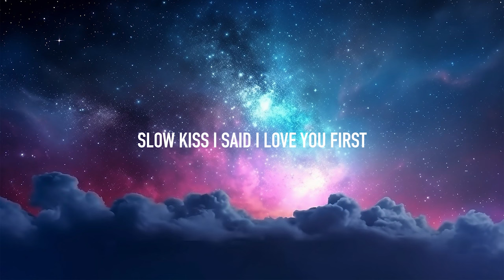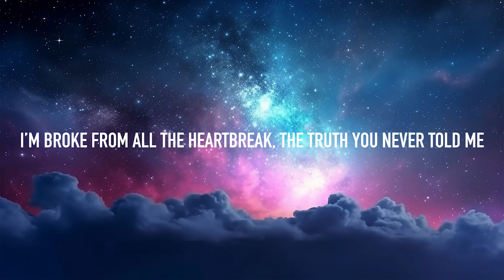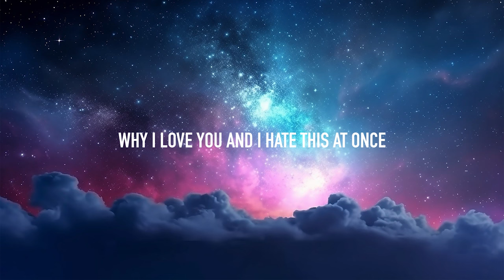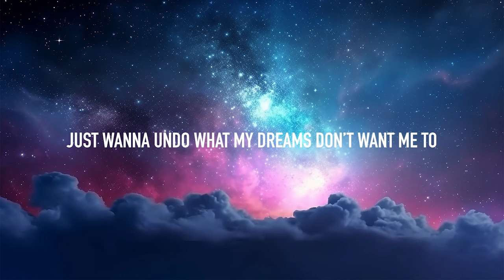Aaron Shirk & Soar - My Dreams (Lyrics) feat. Nicole Apollonio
Lyrics: Aaron Shirk & Soar - My Dreams (feat. Nicole Apollonio)
Two months since we said goodbye
A million more wouldn’t change your mind
Warm myself with the world on fire
Will never go back to those old-times
When we’d let those fireworks burst
And dodge cops, laughed so much it hurt
Slow kiss I said I love you first
Maybe that was my first mistake

If you gave a million reasons
I know I wouldn’t need them
I’m hurt but I’m not confused
I’m broke from all the heartbreak
The truth you never told me
Just wanna undo
What my dreams don’t want me to
At night all I see is you
All systems started failing
I don’t wanna face it
Just wanna undo

Two comets shoot past the moon
Close for a minute but were gone too soon
Daydream nightmare I’m all confused
Why I love you and I hate this at once
Your sweatshirt hangs in my room
Scathed by the memories of you
Good and bad but you lit my fuse
When you said this was a mistake